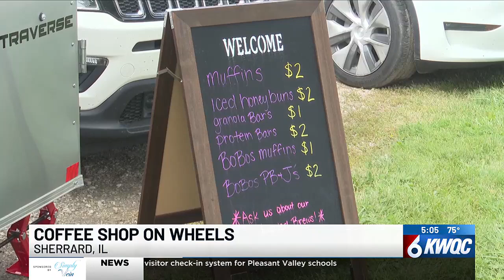Sherrard graduates bring mobile coffee shop to rural community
The idea came from General Manager Katlyn Justice, after noticing students were driving out of town to get their caffeine fix.